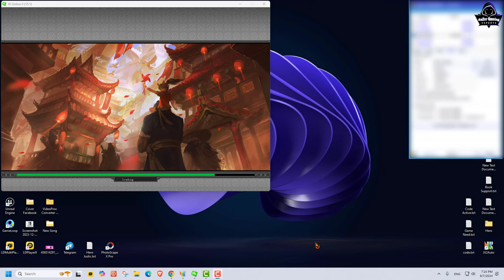JX2-Nokor Oudong now can open to play